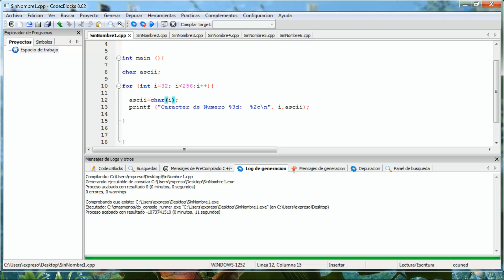Programación en C by expreso #10 Carácteres ASCII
Hola a tod@s, en este nuevo tutorial vamos a ver cómo podemos obtener los carácteres ASCII de 7 bits mediante el empleo del FOR que vimos en el anterior tutorial de la serie.